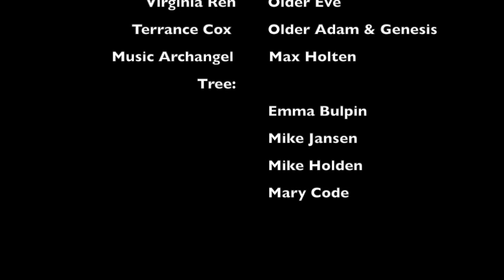The Diaries of Adam & Eve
A play developed by Stolen Theatre.
Written by Fede Holten.
Directed by Danielle Wilson & Graham shaw
Cast:
Young Eve - Amy Teetzel
Young Adam - Fede Holten
Devil - Jay Njoku
Older Eve - Virginia Reh
Older Adam - Terrance Cox
Archangel of Music - Max Holten
Tree:
          Emma Bulpin
          Mike Jansen
          Mike Holden
          Mary Code